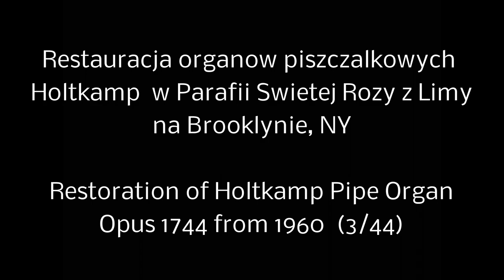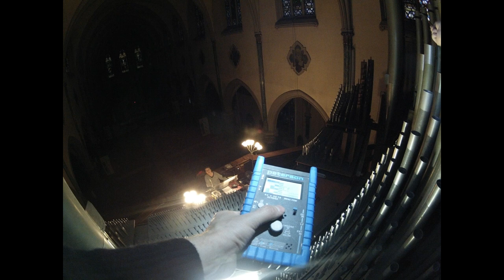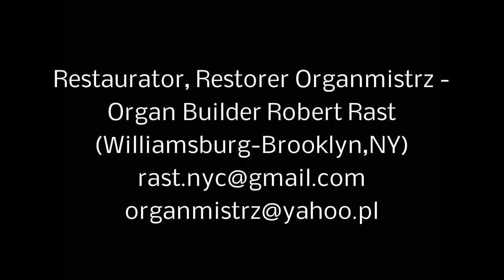Pipe Organ RESTORATION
2012 Brooklyn: HOLTKAMP Pipe Organ Op.1788 from 1960 3/44
Pipe Organ Tuning, Maintenance, Restoration
Professiona Pipe Organ Service FULL SERVICE - HALF PRICE :)
BROOKLYN, NY WILLIAMSBURG